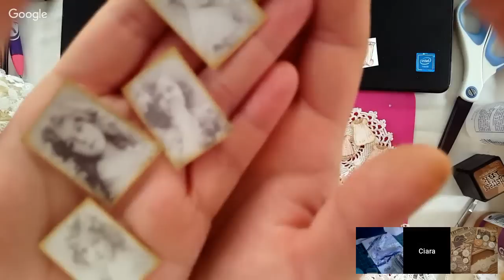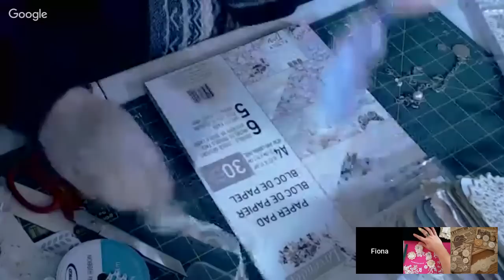Making a Tiny Micro Doily Album plus Craft and chat with the Lovely Amazing Fiona